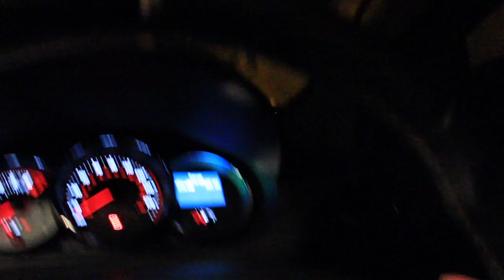MY FIRST VLOG